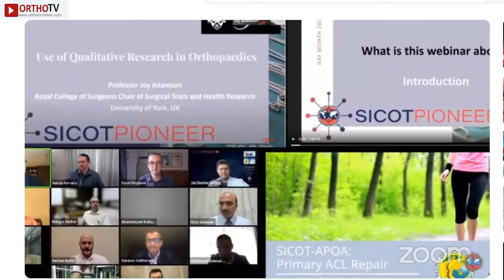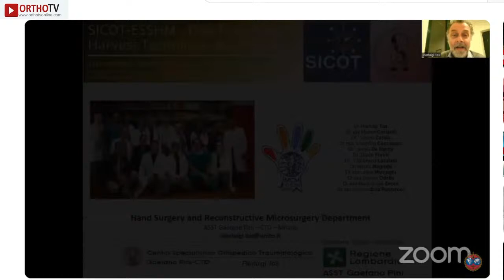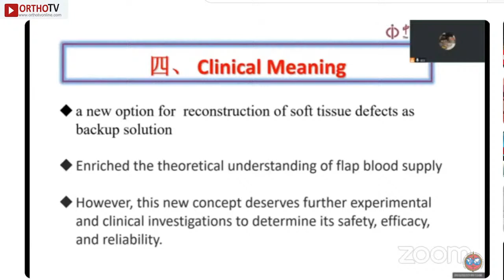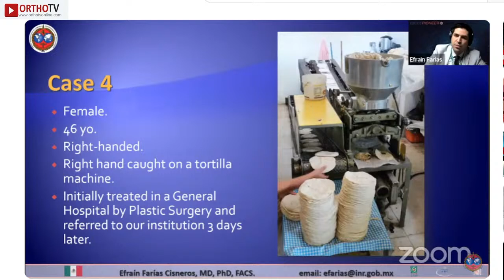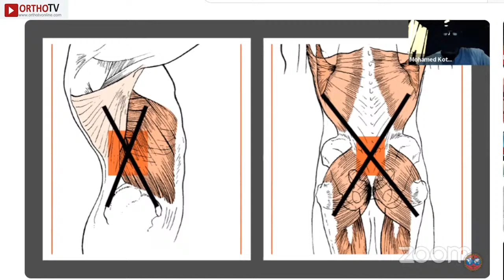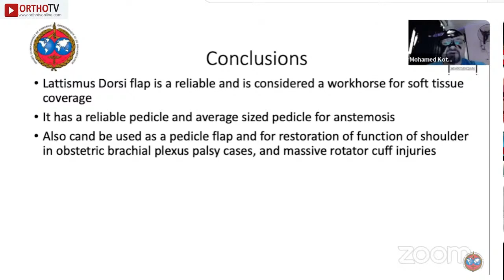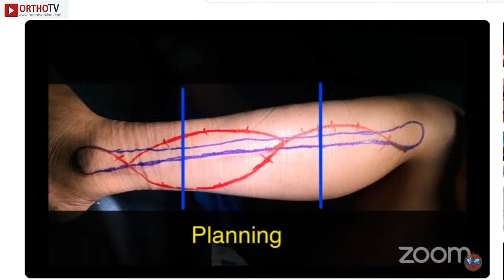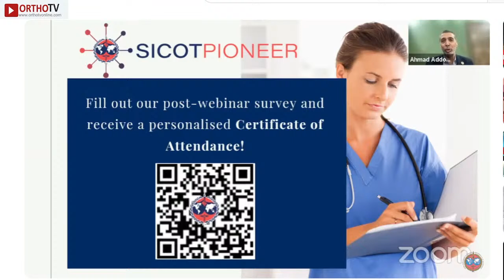SICOT-ESSHM PIONEER Webinar – ‘Five Free Flaps: Harvest Technique and Pitfalls - 8th DECember 2023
🔰 SICOT-ESSHM - Five Free Flaps: Harvest Techniques and Pitfalls

🗓️  Date & Time - Friday  8th Dec 2023, 5:00 PM IST

🔯Moderators

👨‍⚕️ AHMAD ADDOSOOKI

👨‍⚕️ MOHAMMED KOTB

❇Faculty

🔺PIERLUIGI TOS Italy

🔺QINGTANG ZHU China

🔺EFRAIN FARIAS Mexico

🔺MOHAMMED KOTB Egypt

🔺AHMAD ADDOSOOKI Egypt

✡TALKS

🔸Free medial femoral condyle flap
Pierluigi Tos
🔸Concealed perforator flap : Qingtang Zhu
🔸Lateral arm free flap : Efrain Farias
🔸Free latissimus flap : Mohammed Kotb
🔸Free fibular flap : Ahmad Addosooki
 🤝OrthoTV Team: Dr Ashok Shyam, Dr Neeraj Bijlani

: Orthopaedic Surgery & Rehabilitation Video & Webinars